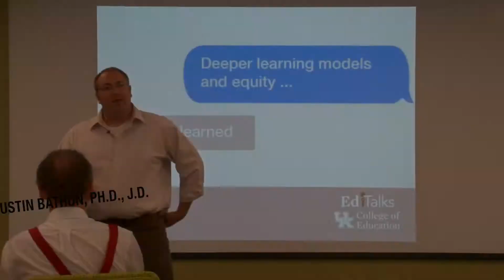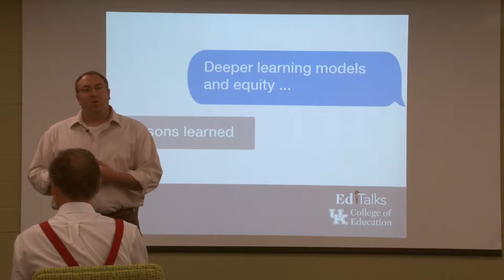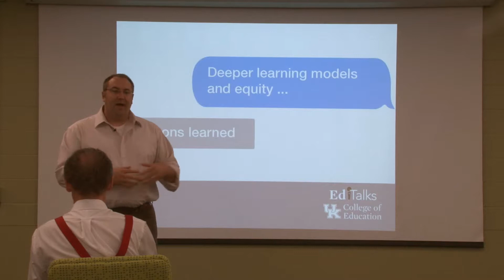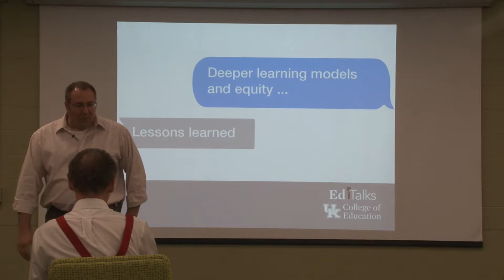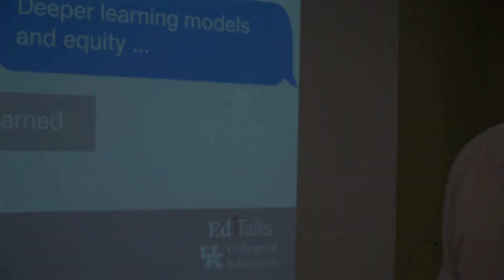UK College of Education EdTalks - Deeper learning models: What we've learned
Justin Bathon, Ph.D., J.D., Associate Professor and Director of Graduate Studies, Department of Educational Leadership Studies, talks about the importance of specific and intentional practices to improve learning opportunities and outcomes for students.